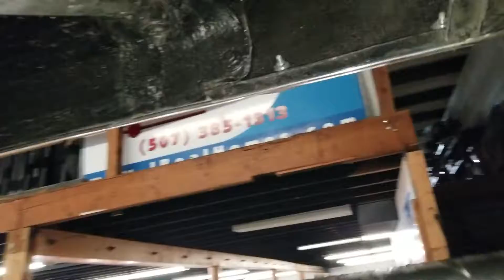1949 Chevrolet Deluxe